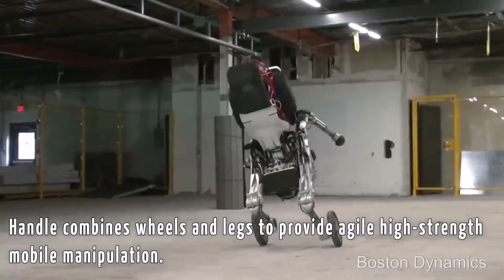new future Wish Roberts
Boston Dynamics is an American engineering and robotics design company founded in 1992 as a spin-off from the Massachusetts Institute of Technology. Headquartered in Waltham, Massachusetts, Boston Dynamics is a wholly owned subsidiary of the Japanese conglomerate SoftBank Group.

Awesome robots from Boston Dynamics, the robots features Spot mini, BigDog, Handle, WildCat, Sand Flea, Atlas the Dynamic Humanoid and many more.. checkout their robots

Misael Gauna

Kategori
Underholdning
Licens
Creative Commons-licens – tilskrivning (genbrug tilladt)